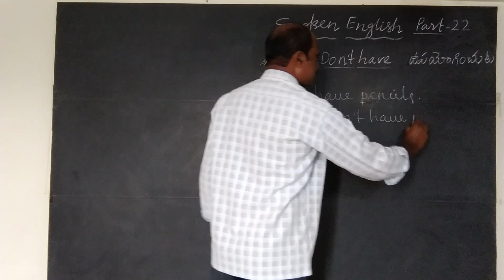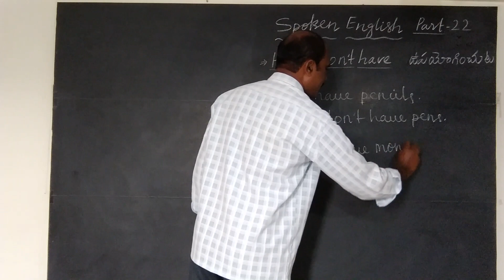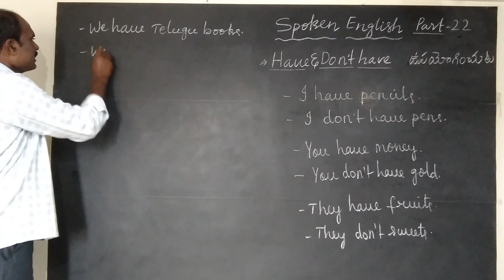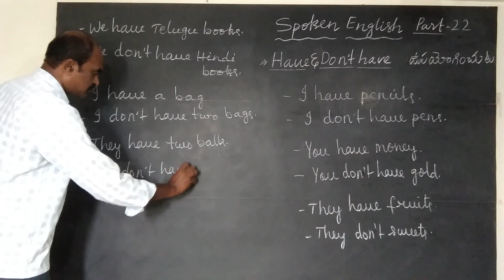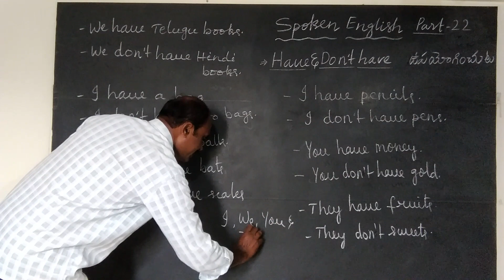SPOKEN ENLGISH PART - 22.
DEAR VIEWERS BY WATCHING THIS VIDEO YOU CAN LEARN TO USE HAVE & DON'T HAVE IN YOUR CONVERSATION.